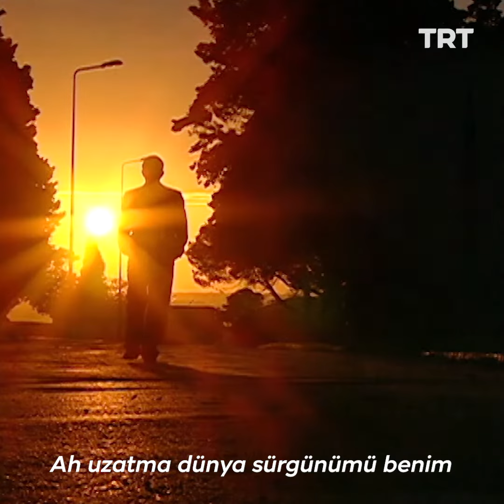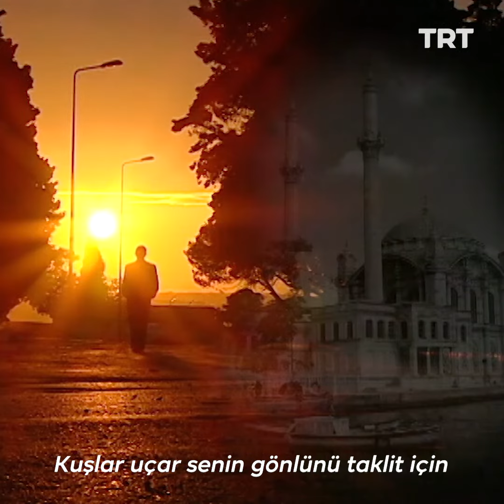Sezai Karakoç “Sürgün Ülkeden Başkentler Başkentine” .